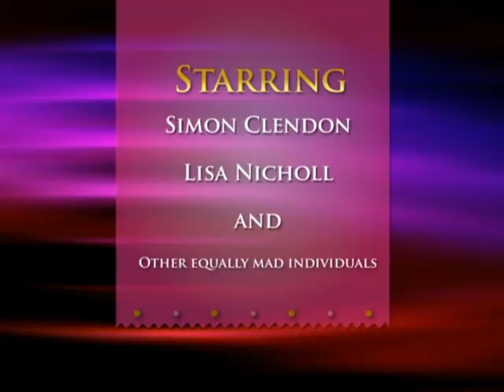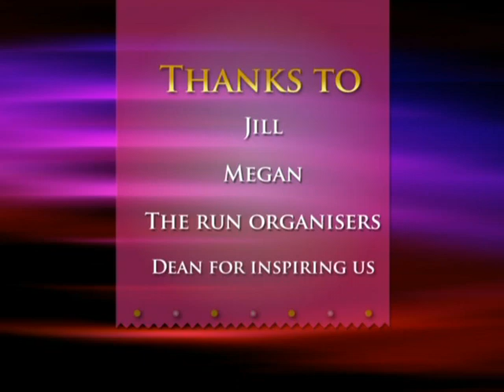The Molesworth Run 2008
An insight into running the Molesworth Ultra - 84km from Molesworth Cobb Cottage to Hamner Springs.